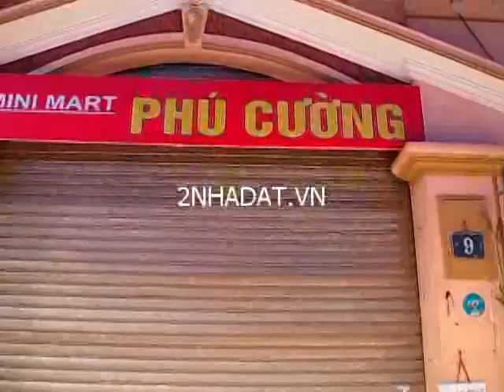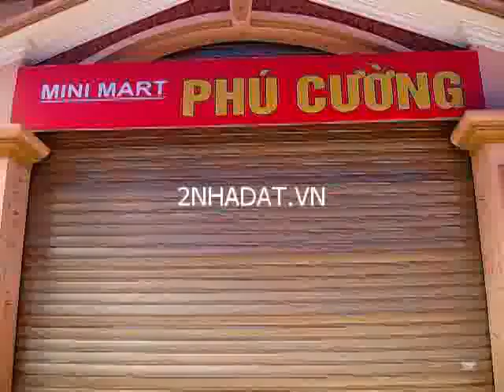Cho thuê nhà Số 9 Tổ 53/175 Xuân Thủy, Cầu Giấy, Hà Nội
Cho thuê nhà Số 9 Tổ 53/175 Xuân Thủy, Cầu Giấy, Hà Nội. Diện tích  20 m2, mặt tiền 3.4 m Giá 5.5 T/Tháng Liên lạc: Chị Chi 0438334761
Xem chi tiết tại: